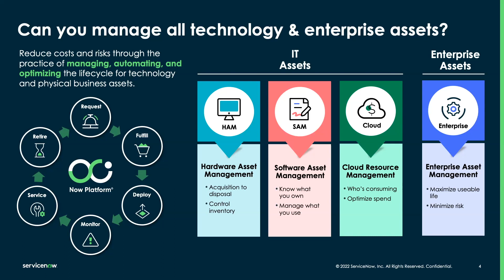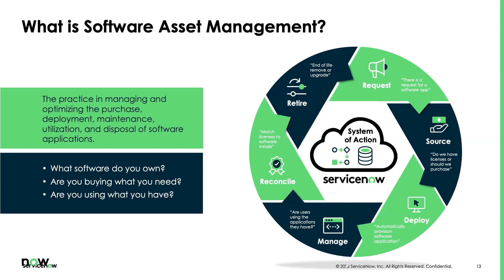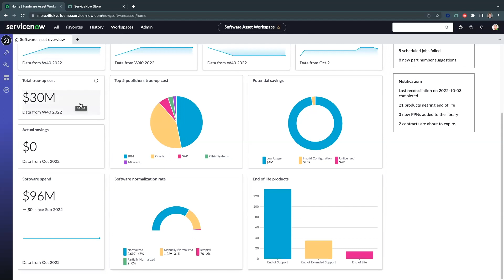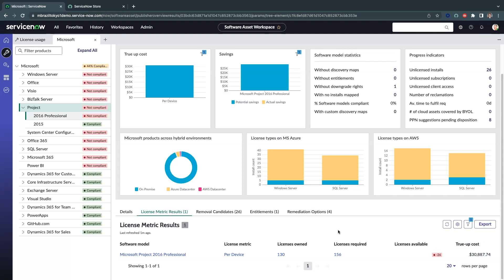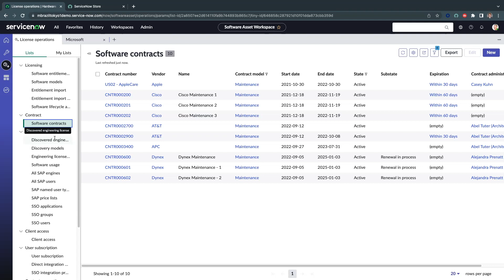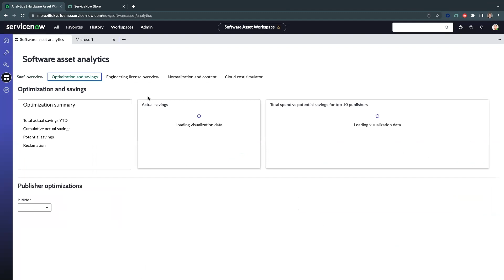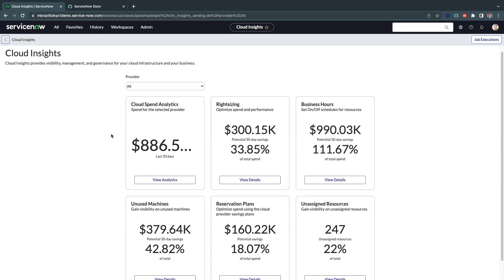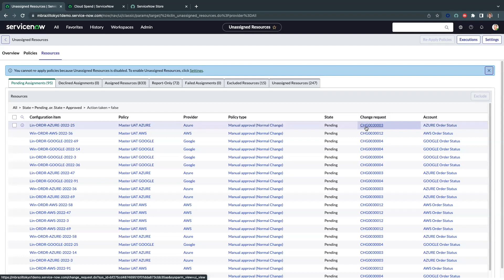Software Asset Management in Tokyo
Check out this 15 minute overview to learn how to use ServiceNow's SAM solution to keep your software and cloud investments from going to waste. Manage and optimize your purchases, deployments, maintenance, utilization, and disposal of your software applications.